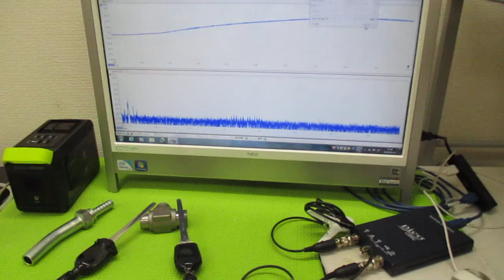オリジナル超音波実験 ultrasonic-labo